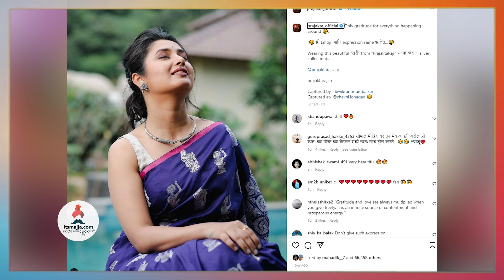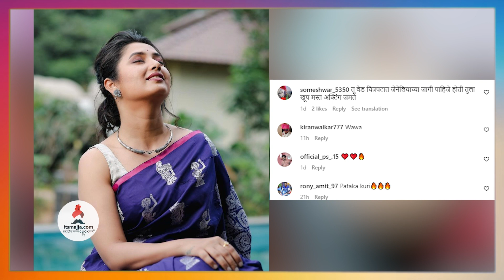वेड चित्रपटात हवी होती प्राजक्ता | Prajakta Mali | Genelia & Riteish | Ved | Hasyajatra | itsmajja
वेड चित्रपटात हवी होती प्राजक्ता,वेड चित्रपटाबद्दल चाहत्याने व्यक्त केली खंत,चला पाहुयात